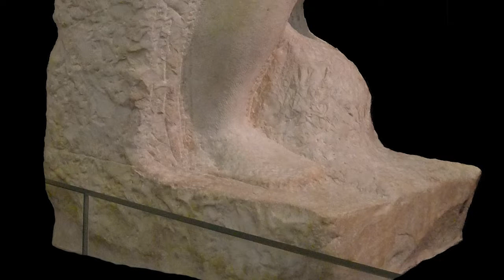Schiavo Giovane - Michelangelo | storia dell'arte in pillole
La storia dell'arte in pillole è un viaggio di Artesplorando. Qui vi parlerò dello Schiavo Giovane capolavoro di Michelangelo ▼▼CONTINUA SOTTO▼▼

Sono rare le opere d’arte in cui la lotta tra il soggetto e il materiale assume sembianze così viscerali come nei Prigioni di Michelangelo, un ciclo di sculture di marmo raffiguranti schiavi, in origine destinate a decorare la tomba di Papa Giulio II. Quattro di esse sono “non finite”, ovvero con molte zone e porzioni di materiale grezzo o solo parzialmente lavorato. L’impatto complessivo è quello di corpi bloccati e contorti, intrappolati nella pietra e destinati a un’eterna lotta per liberarsi dalla materia.

LETTURE CONSIGLIATE
➡ Michelangelo. L'opera completa
➡ Michelangelo sculptor di Cristina Acidini Luchinat
➡ Rime e lettere di Michelangelo Buonarroti
➡ A cosa serve Michelangelo? di Tomaso Montanari
➡ Michelangelo. Una vita inquieta di Antonio Forcellino